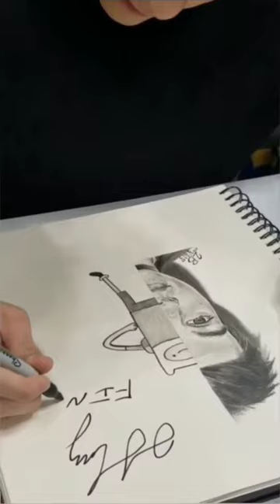Years ago I met Jeremy Shada and recently, we met again! ✏️✌🏾😝